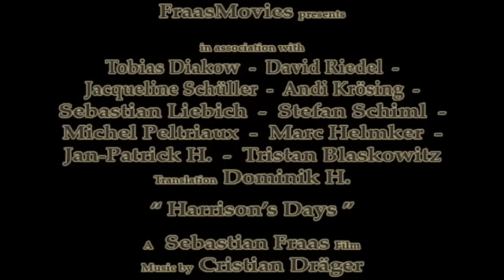Harrison's Days Trailer [TheMovies - Machinima]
Harrison's Days Trailer

FraasMovies presents

Tobias Diakow - David Riedel -
Jacqueline Schüller - Andi Krösing -
Sebastian Liebich - Stefan Schiml -
Michel Peltriaux - Marc Helmker -
Jan-Patrick H. - Tristan Blaskowitz
Translation Dominik H.

" Harrison's Days "
A Sebastian Fraas Film

This Trailer has no subs. The Movie will have subs. ;)